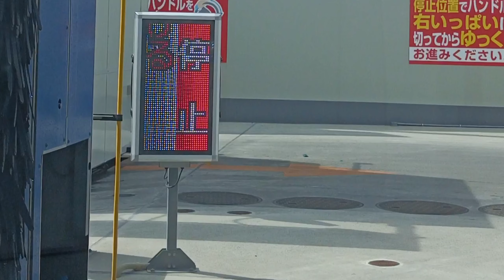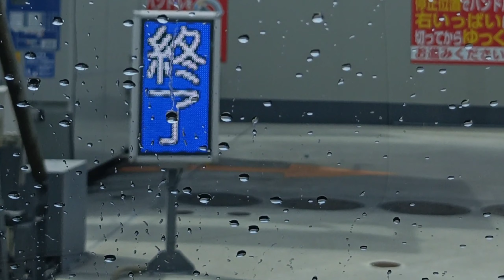2023年洗車初め